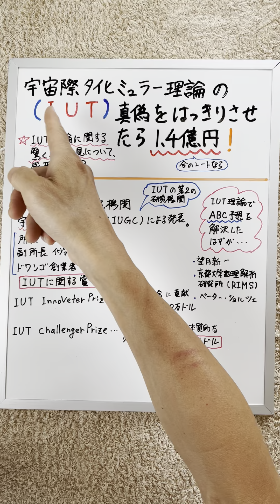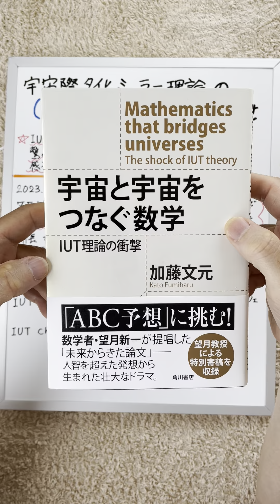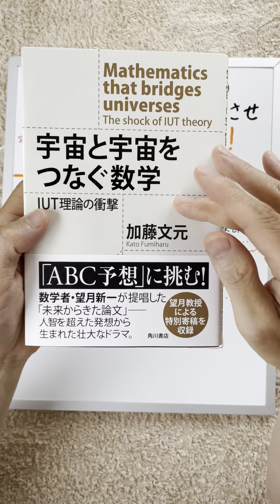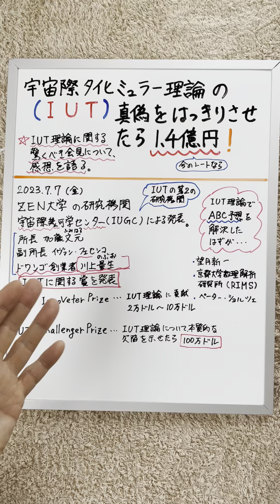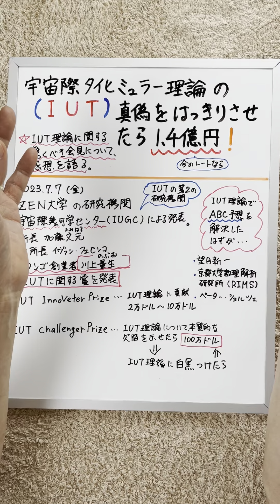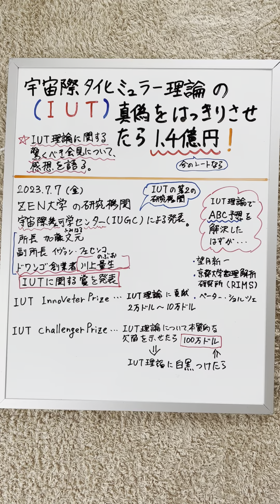白黒はっきりさせたら1.4億円！宇宙際タイヒミューラー理論(IUT)に関する驚くべき会見について語る。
‹参考文献›
『宇宙と宇宙をつなぐ数学 IUT理論の衝撃』
(角川ソフィア文庫　加藤文元)